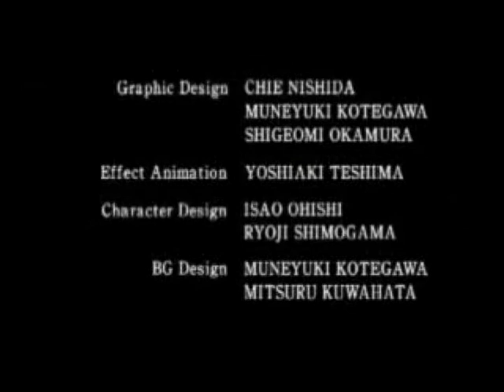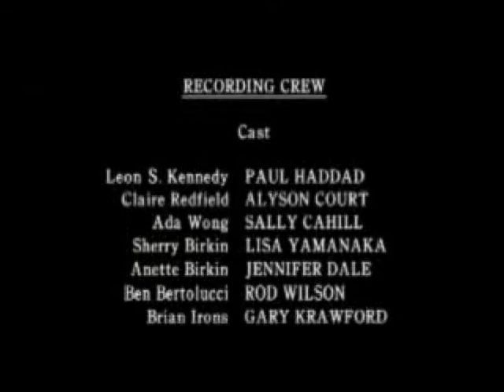ALCH VERSUS| Resident Evil 2 (Leon B) P39 ["The True Final Battle: He's Not Gonna Pull Through"]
Playlists will be updated once uploading is complete.

READ DESCRIPTION

Game:  Resident Evil 2
Genre:  Survival Horror
Format:  Sony Playstation [PSX]
Developer:  Capcom Production Studio 4
Release Date:  WWR January 21, 1998
Ports:  Game.Com, Microsoft Windows, Nintendo 64, Dreamcast, Nintendo Gamecube, Playstation Network

Our journey through the ruins comes to an explosive climax in this update with the end of Resident Evil 2!  With my memory of the final events of the game failing me at every turn, it's up to my survival-horror skills, and a large degree of luck, to see me through the closing chapters of Capcom's 32-Bit Survival-Horror epic.

What was Leon doing when Claire contacted him?  What happened to Ada?  Will Mr. X finally get a piece of the Rookie Cop?  Could Umbrella Inc. possibly be more incompetent than I gave them credit?  Why does Armored Core 4 suck so bad?  The answers to all of these questions lie within!